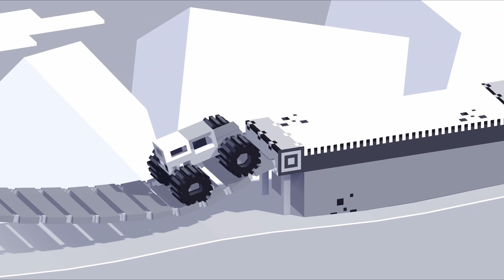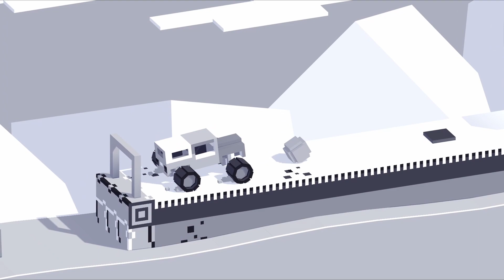Fancade Mix Levels - Sky Car | Drive Old | Cutitanic 2 | Tutorial Fanindo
Welcome to my Fancade Gameplay Channel!  Enjoy the videos ;)

Fancade Walkthrough